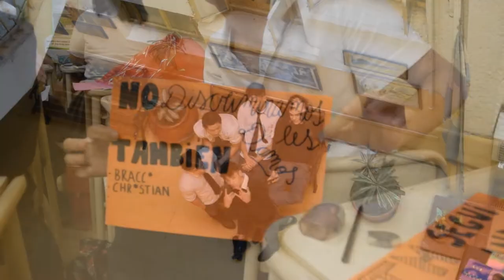amiguis y el ilse (L)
Noviembre 2019
pa mis amiguis del cora, mi división y el mejor kole do mundo
no estudio cine okei no me juzgueN